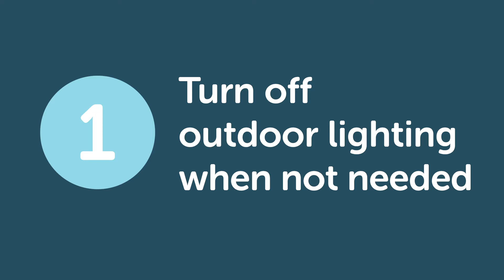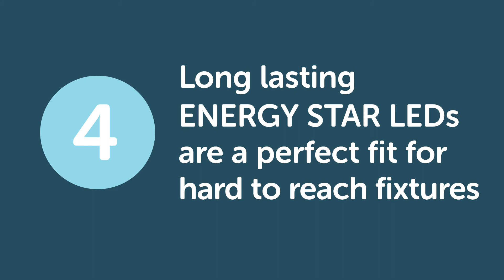4 Lighting Tips for Winter from Efficiency Vermont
Winter in Vermont means dark mornings and evenings. This shortage of light, in turn, means your lights are on longer, and this could start to add up on your utility bills. It is important to make sure that you are doing what you can to minimize usage and that your bulbs are as energy efficient as possible.

High quality ENERGY STAR LEDs are available at retailers throughout Vermont and are more affordable than ever, making this a great time to upgrade.

Read our complete guide on saving energy on lighting during the fall and winter